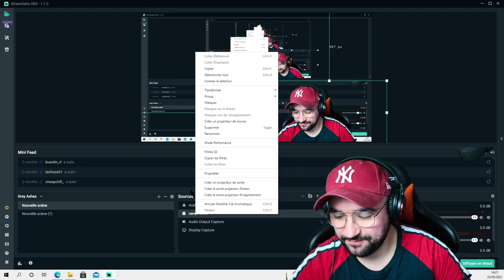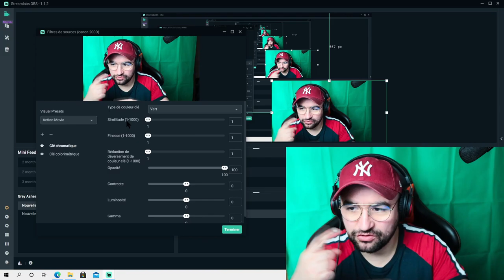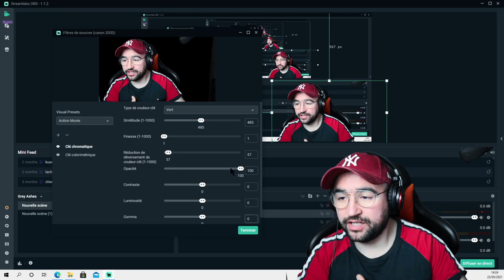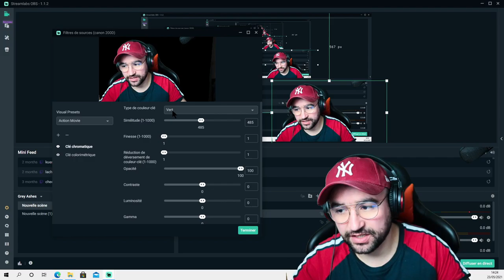COMMENT UTILISE FOND VERT AVEC STREAMLABS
wesh la famille
j'espere vous allez bien et votre famille aussi